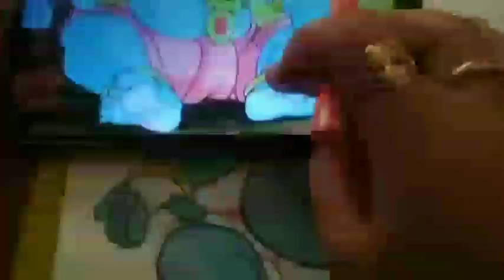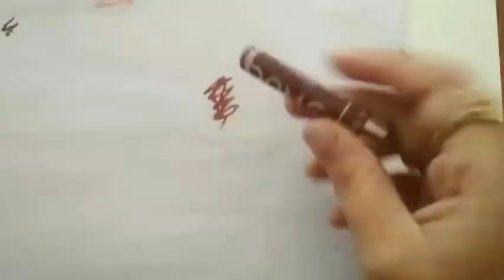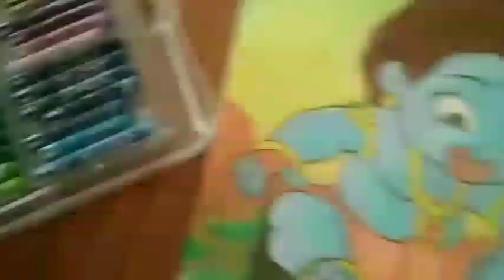Little Krishna oil pastel drawing